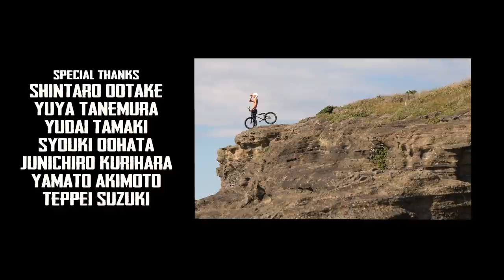RIDE TO SURVIVE Behind The Scenes - Tomomi Nishikubo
Junichiro Kurihara